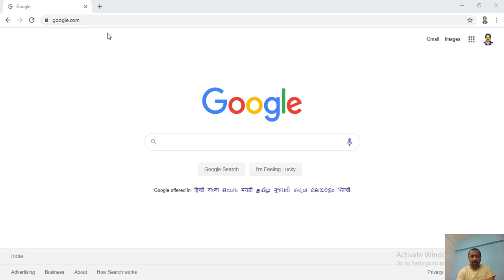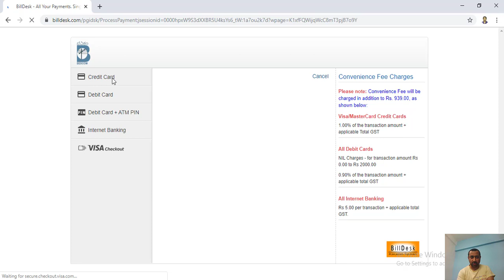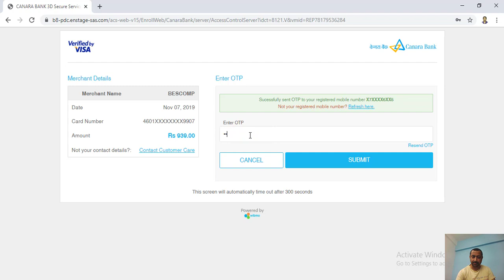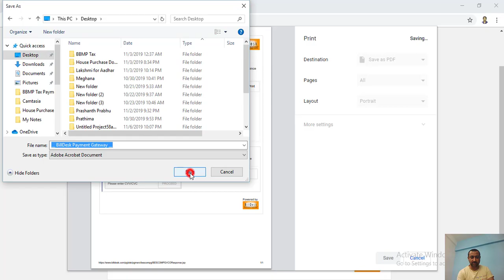How to Pay BESCOM Electricity Bill Online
Bescom Current Bill Online Payment in Kannada